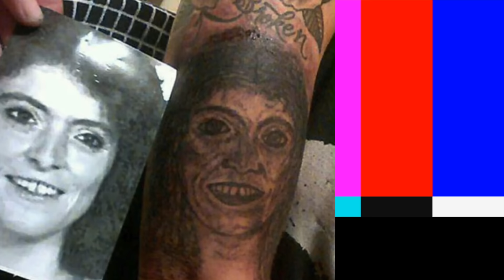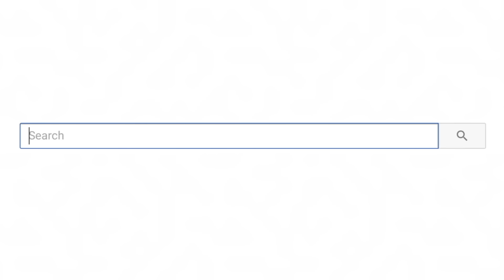WORST TATTOOS EVER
Worst TATTOOS Ever! Today we're looking at some funny pictures of bad ink! Would you get a tattoo?